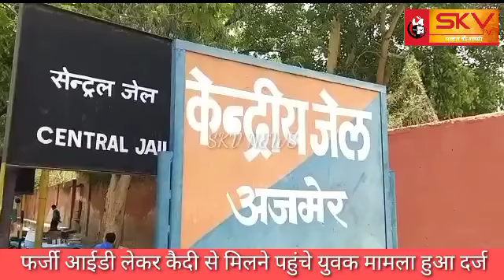फर्जी आईडी लेकर कैदी से मिलने पहुंचे युवक मामला हुआ दर्ज